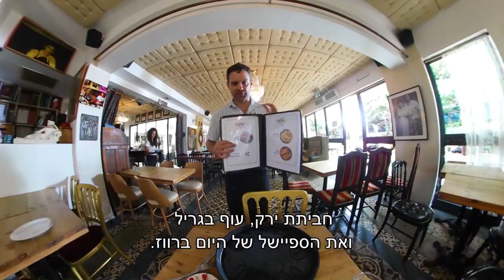פרויקט ה-VR של ויגן אקטיב